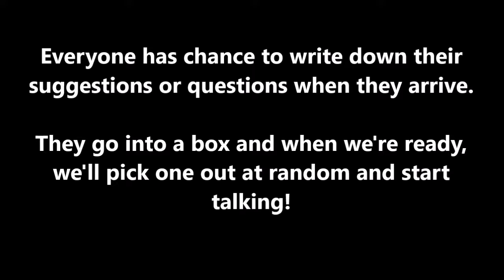Lets Talk Photos - Quick Intro